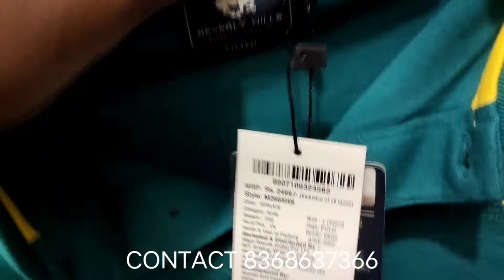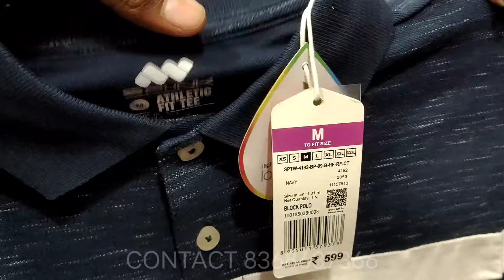90% Off on Branded T-shirt US POLO, Tommy, Aero, Ck, Mufti, Original export surplus in Delhi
90% Off on Branded T-shirt US POLO, Tommy, Aero, Ck, Mufti, Original export surplus in Delhi

KDM APPEARLS

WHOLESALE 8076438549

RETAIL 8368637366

SHOP TIME : 10AM TO 8PM ( Monday Close )

ADDRESS - KAROL BAGH NEAR KHALSA COLLEGE GULSHAN JUICE : DELHI-05

branded export surplus clothes

export surplus winter collection

export surplus azad market delhi

delhi surplus wholesale market

export surplus branded clothes in delhi

brand clothing wholesale

brand clothes in delhi

brand clothes for cheap online

brand clothes wholesale india

brand clothes delhi

brand clothes surplus